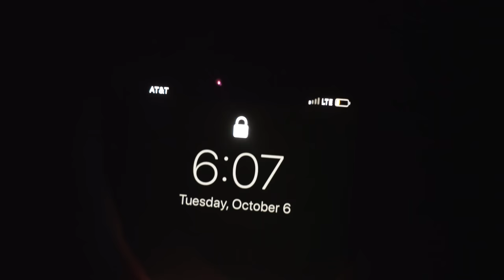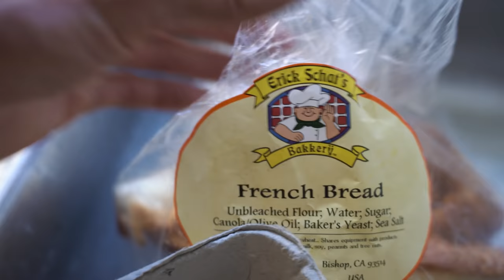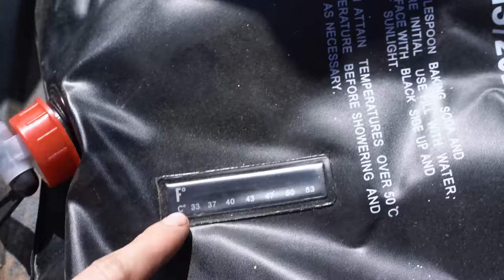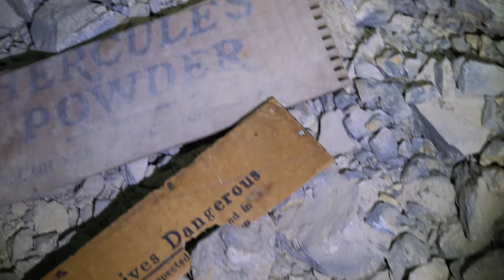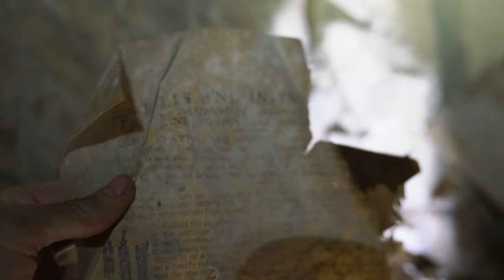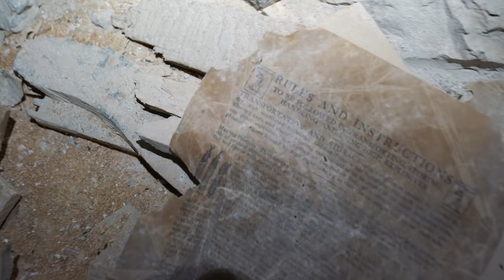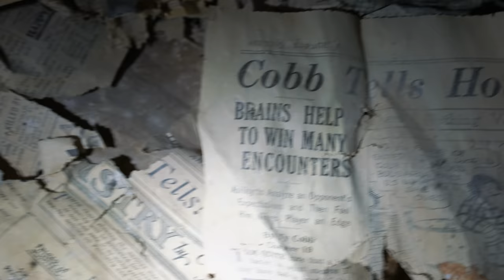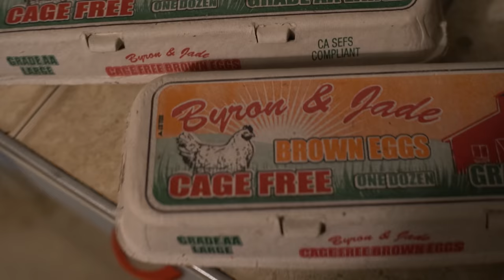Day In The Life: I Own A Ghost Town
In this video, I take you through a typical day in my life up here at Cerro Gordo. Living here since early 2020, I've developed a pretty regular irregular routine!

I moved to Cerro Gordo in March 2020 because of the pandemic and to relieve our longtime caretaker so he could be back home. I've been here ever since. There have been ups and downs, but I feel I am learning a lot and becoming a better person.

Follow along on this channel for more from the town. I have no plans to leave and will continue making videos to update the progress on all the projects!

The town was originally established in 1865 and by 1869 they were pulling 340 tons of bullion out of the mountain for Los Angeles.

The silver from Cerro Gordo was responsible for building Los Angeles. The prosperity of Cerro Gordo demanded a larger port city and pushed LA to develop quickly.

The Los Angeles News once wrote:

“What Los Angeles is, is mainly due to it. It is the silver cord that binds our present existence. Should it be uncomfortably severed, we would inevitably collapse.”

In total, there has been over $17,000,000 of minerals pulled from Cerro Gordo. Adjusted for inflation, that number is close to $500,000,000.

It’s been a wild ride so far owning a ‘ghost town’ and we’re having a lot of fun figuring out what to do with it.

The type of things that might lead you here are interests in ghost towns, abandoned mining towns, abandoned cities, California history, the zombie apocalypse, ghost stories, scary stories, nature, death valley, lone pine CA, mines, exploring, overnight challenges, exploration, urban exploration and yes theory.